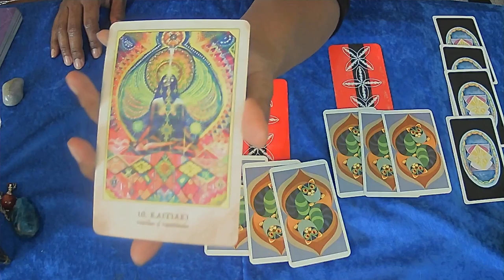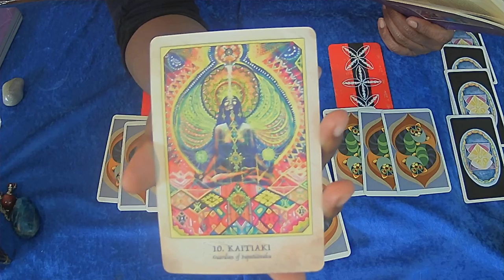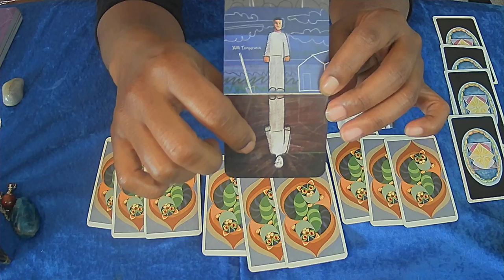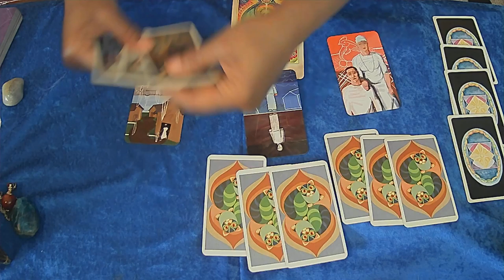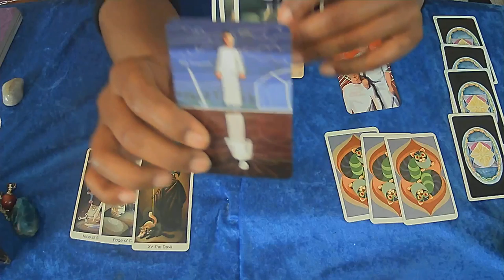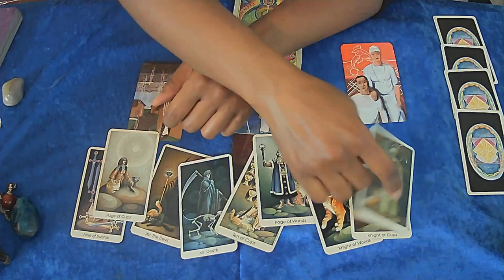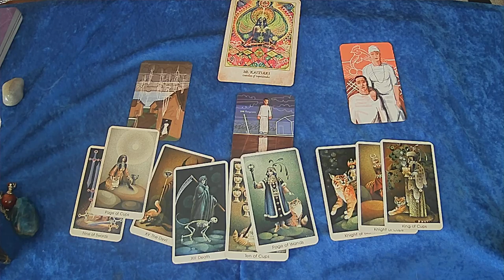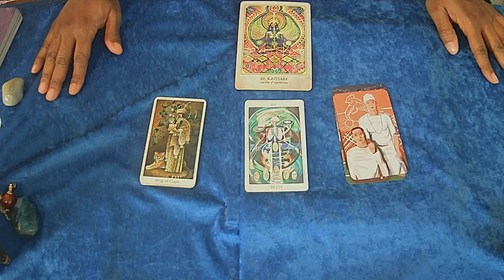SCORPIO JAN 2021 GIVE AND TAKE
$Boundles5